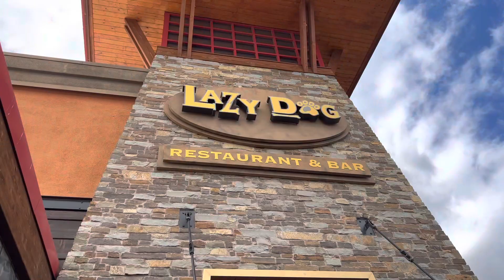TOP RANK LEGENDS